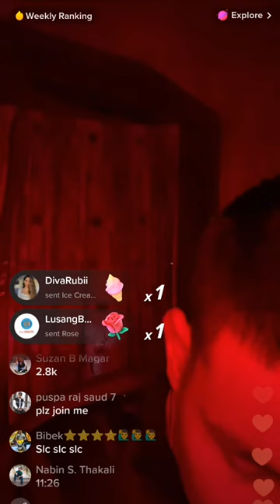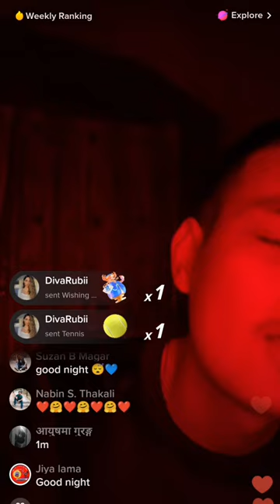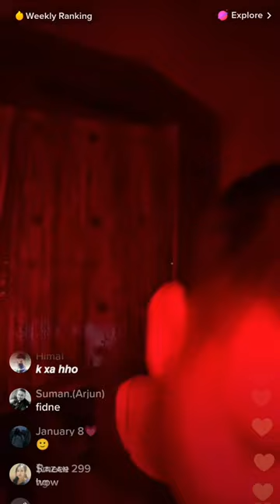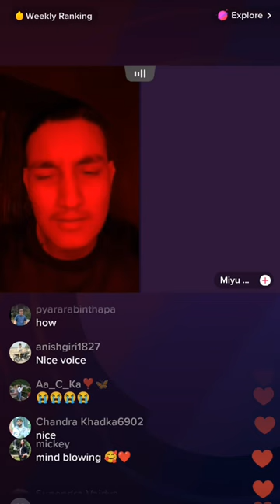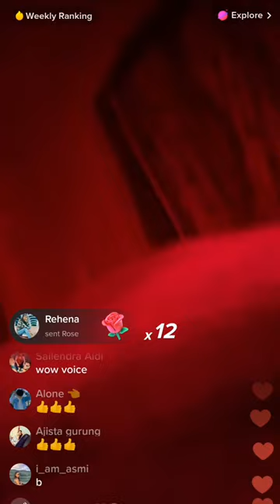Singing song in live😍